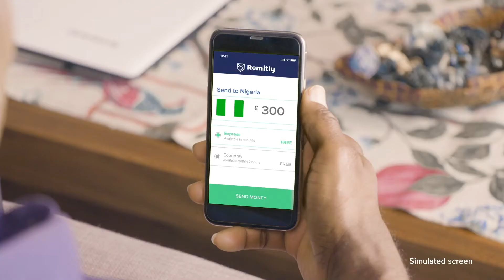REMITLY TVC 30"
Remitly Money Transfer Africa TVC - connecting the brand to the African diaspora through an emotive narrative which also explores the service expectations of the community from a money transfer provider.